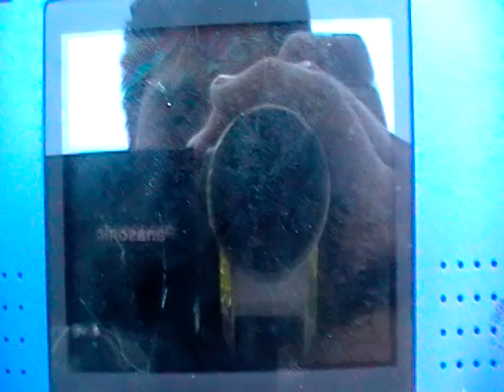Nintendo DS Destruction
My brother dropped his DS in the toilet and it broke.  So we got bored one day and decided to destroy it.  Please rate and comment!